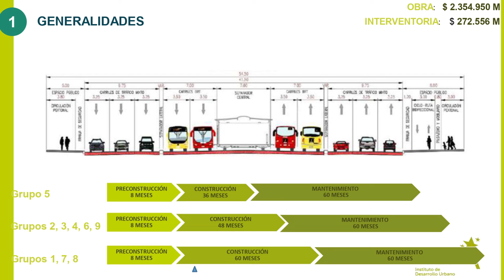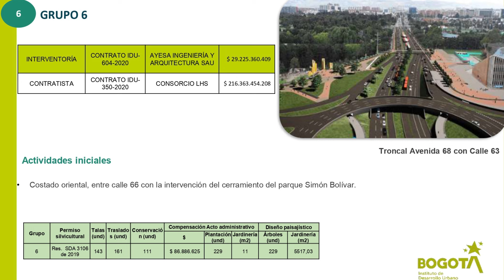Así va Construcción de TransMilenio Avenida Carrera 68 entre Calle 66 y Calle 53 con 68 en Bogotá 🇨🇴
Hola que tal amigos, bienvenidos a un nuevo video, el día de hoy les traigo más avances de la obra del Transmilenio de la avenida carrera 68, para este video les estaré hablando de los tramos entre la calle 63 hasta la 53 con carrera 68, en donde una de las ventajas en términos de movilidad es la mejoría de la velocidad promedio, que actualmente entre semana oscila entre los 10 y los 20 kilómetros por hora. Serán 3 millones de ciudadanos que se beneficiarán mejorando los tiempos en sus desplazamientos y su calidad de vida. La megaobra, fue dividida en nueve tramos, que permitirá un mejor control en la ejecución de la obra, una construcción más rápida, y garantizar la transparencia en la contratación.

Únete a TikTok usando mi codigo de invitación y ambos ganaremos hasta $20.000 COP